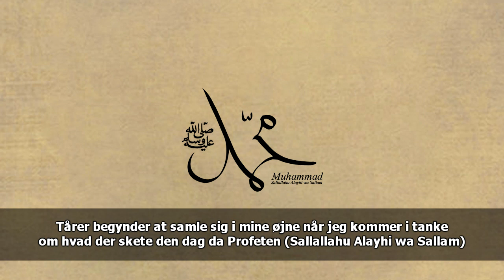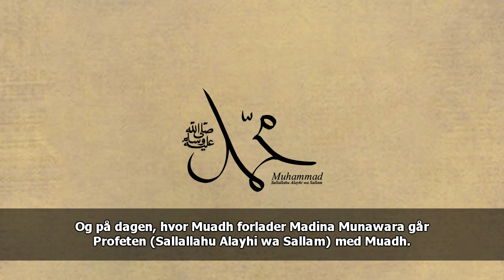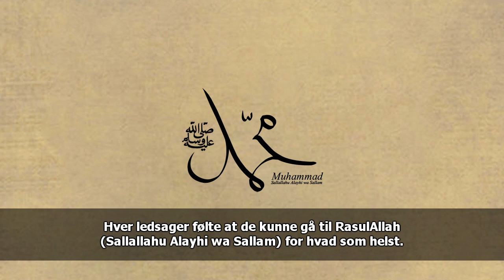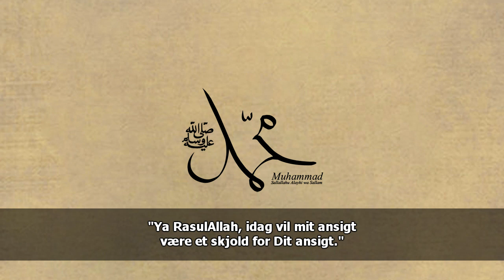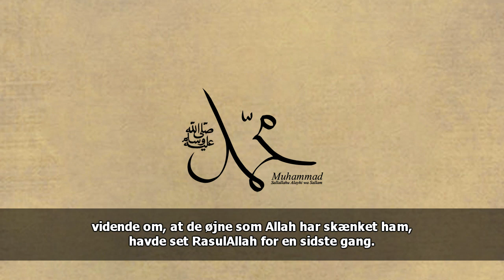A Farewell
En kort fortælling om Profeten (Sallallahu Alayhi wa Sallam)'s sidste møde med Muadh ibn Jabal (Radi Allahu anhu).